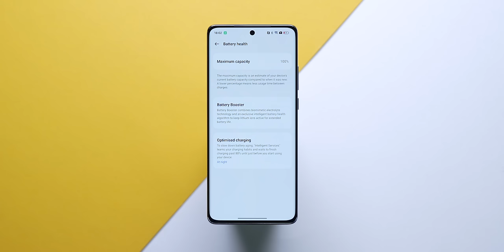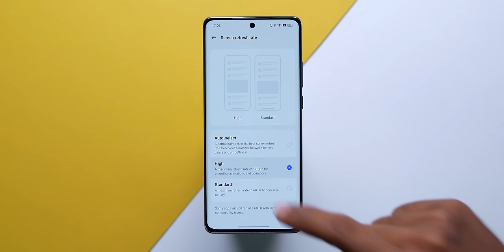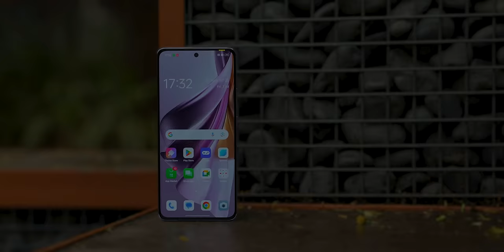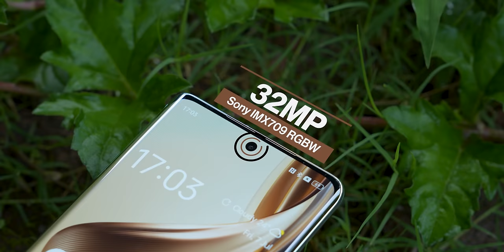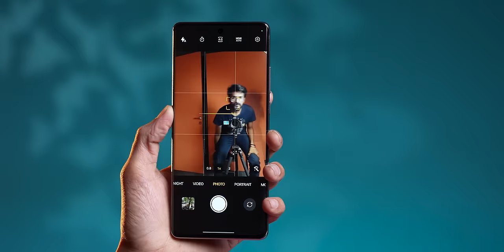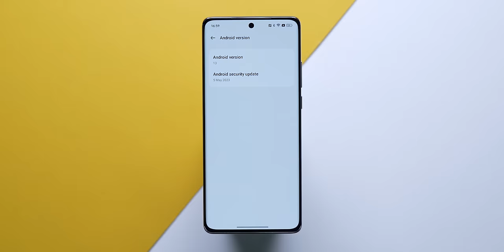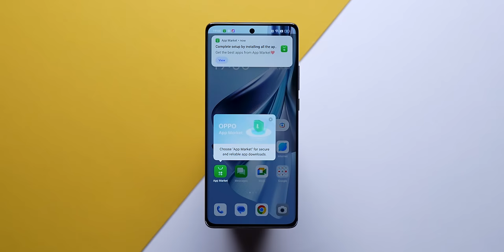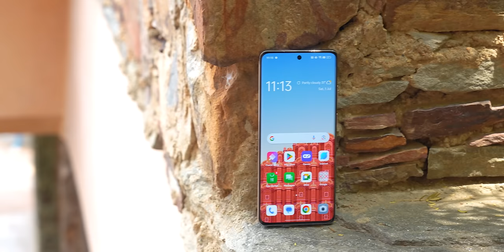OPPO Reno10 Pro Plus & Reno 10 Pro Unboxing & First Look ⚡64MP Periscope, SD 8+ Gen 1 & More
Doston aaj ke video me hum unbox kar rahe hain OPPO Reno 10 Pro+ & OPPO Reno 10 Pro.

Video Highlights
00:00 Introduction
00:34 OPPO Reno10 Pro+ & Reno10 Pro Unboxing
01:12 OPPO Reno10 Pro+ & Reno10 Pro Design
01:44 OPPO Reno10 Pro+ & Reno10 Pro Ports & Buttons
02:49 OPPO Reno10 Pro+ & Reno10 Pro Specifications
04:05 OPPO Reno10 Pro+ & Reno10 Pro Display
05:16 OPPO Reno10 Pro+ & Reno10 Pro Camera
07:32 OPPO Reno10 Pro+ & Reno10 Pro Performance
08:07 OPPO Reno10 Pro+ & Reno10 Pro Connectivity
08:23 OPPO Reno10 Pro+ & Reno10 Pro Multimedia
08:41 OPPO Reno10 Pro+ & Reno10 Pro OS & UI